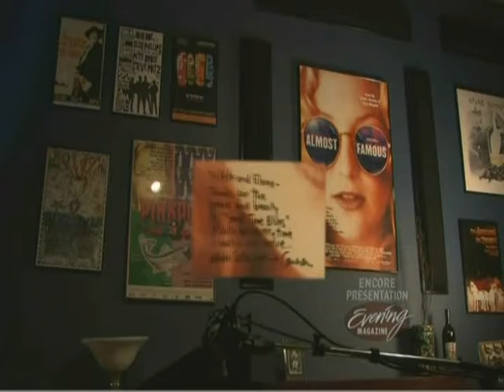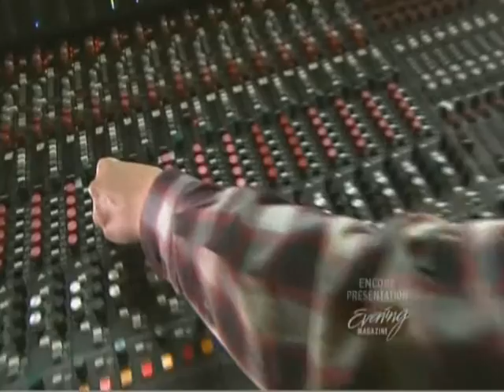Pete Droge - Evening Magazine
Copyright King 5 TV.

Pete is one of the greatest of all time. Hopefully it's OK to share this here. Please check out all of his music.